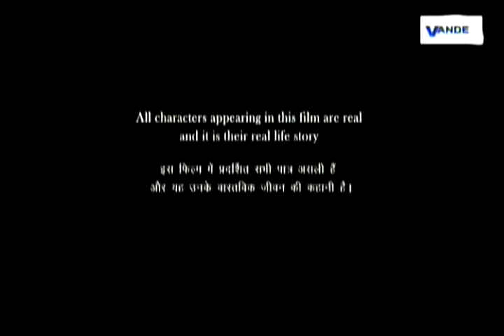Compensation to Victims of Pipeline Burst | NALSA | Story 14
A Prakash Jha Production